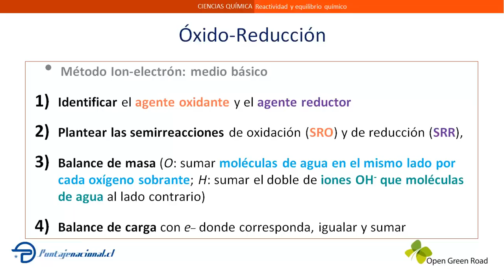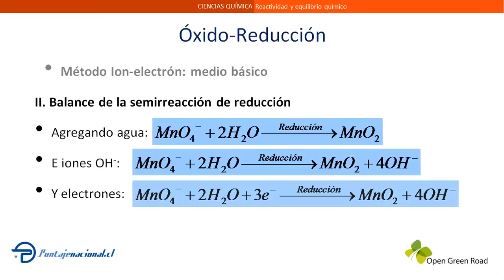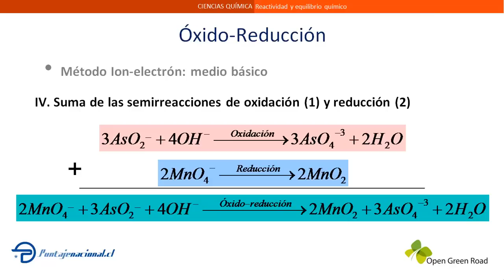Balance redox medio básico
Método ión-electrón para equilibrar ecuaciones redox en medio básico